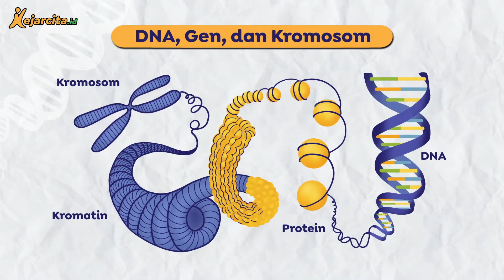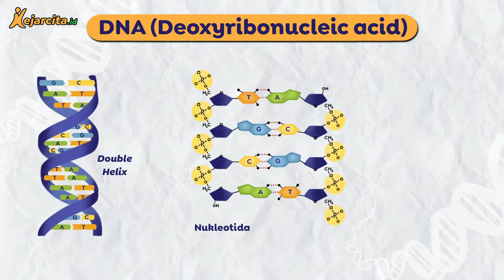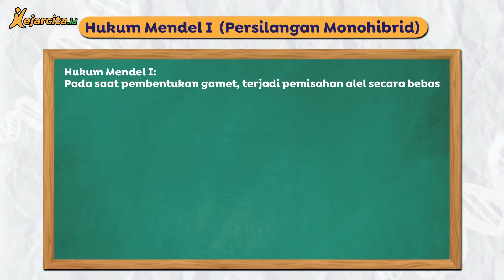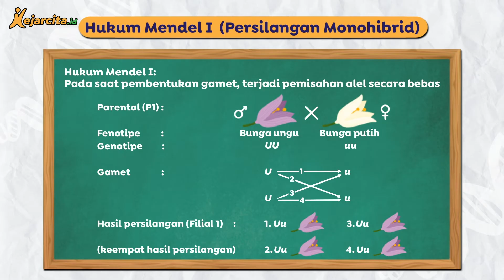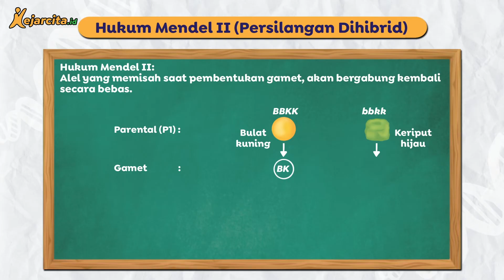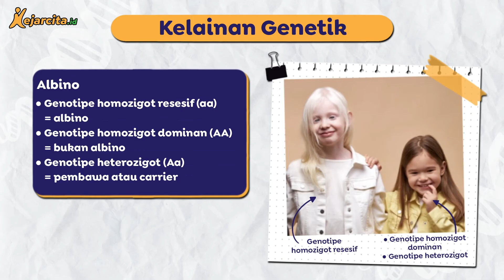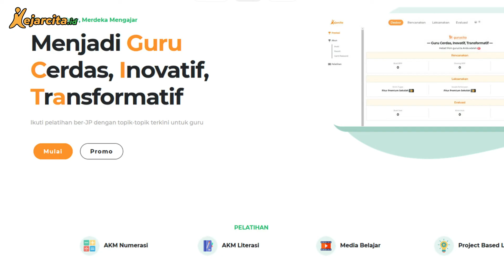Pewarisan Sifat Makhluk Hidup | IPA SMP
Animasi Kartun Pewarisan Sifat Makhluk Hidup (IPA Kelas 9 SMP).
Coba kalian perhatikan dua sahabat berikut. Namanya Kejar dan Cita. Kejar memiliki mata yang bulat dan rambut bergelombang. Sedangkan Cita memiliki mata yang sipit dan rambut lurus. Kita sebagai manusia memang berbeda satu sama lain. Apa yang menyebabkan perbedaan tersebut, ya? Yuk simak video ini!
Di dalamnya akan membahas mengenai:
1. Kromosom pada Manusia
2. DNA (Deoxyribonucleic acid)
3. DNA vs RNA
4. Hukum Pewarisan Sifat
5. Kelainan Genetik
6. Gimana Biar jadi Lebih Bijak?
7. Soal Kece